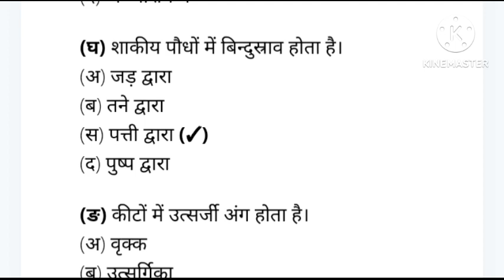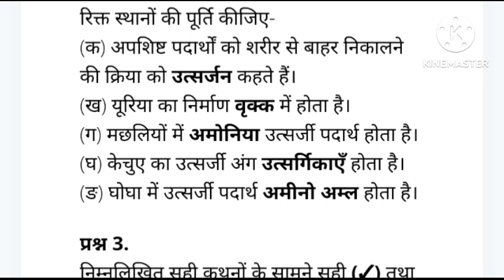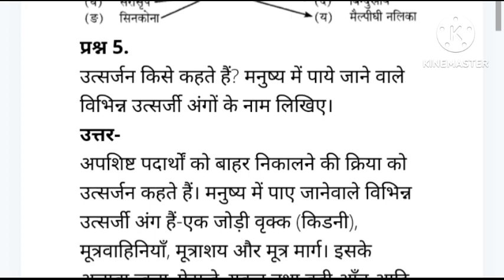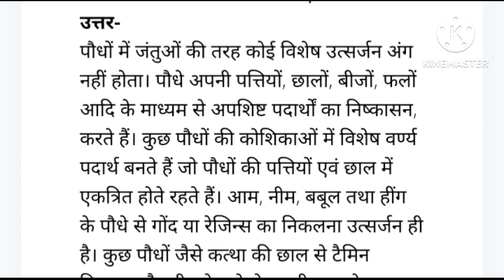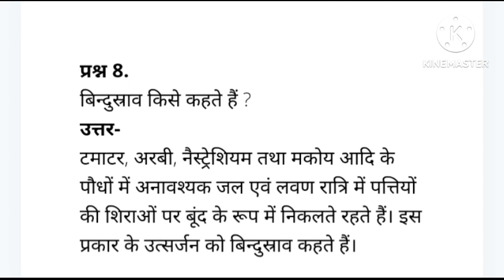UP Board Solutions for Class 7 Science Chapter 10 जीवों में उत्सर्जन##@@by savitri mam